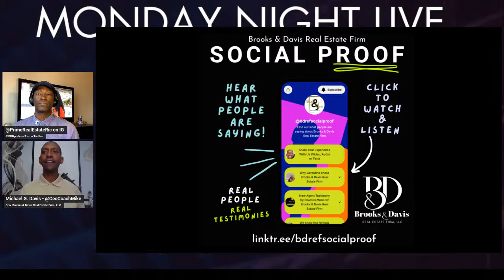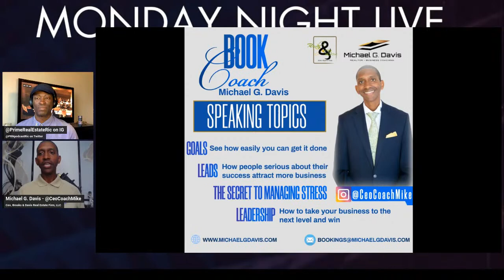Juggling Multiple Listings & Clients: The Ultimate Real Estate Guide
How You Manage Multiple Listing & Clients Simultaneously
Let's talk about it tonight on the Monday Night LIVE Real Estate Show!

Every Monday WE GO LIVE @ 7P with our CEO, Michael G. Davis, aka "Coach Mike" answering real estate questions from the audience and providing advice for real estate professionals